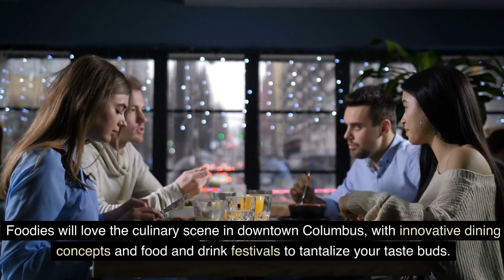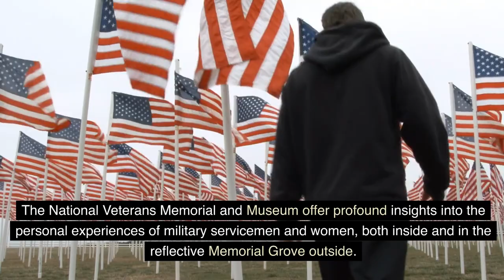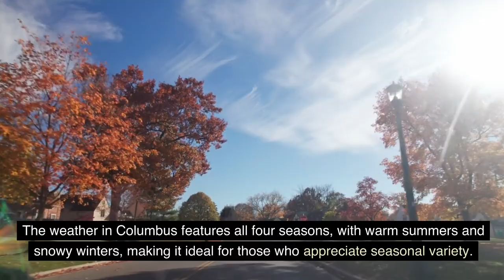Exploring Downtown Columbus, Ohio: Culture, Cuisine, and Community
🏙️ Welcome to Downtown Columbus, Ohio - Where Culture Meets Cuisine! 🍽️

Join us on a virtual tour of this vibrant urban hub, where you'll discover a world of cultural experiences, culinary delights, and a close-knit community. 🎭🍕

Downtown Columbus is home to a dynamic mix of theaters, galleries, sports arenas, restaurants, bars, and parks, making it an ideal destination for those seeking an exciting urban lifestyle. 🎟️🎨🏟️

Explore renowned cultural events like the Columbus Arts Festival, ComFest (Community Festival), and the Columbus Asian Festival. 🎉🎊

Don't miss out on the festivities during the Columbus Pride Festival and Parade, the Ohio State Fair, or the Columbus International Film + Video Festival. 🏳️‍🌈🎡📽️

Immerse yourself in the city's thriving food and drink scene, with innovative culinary concepts and exciting food festivals to tempt your taste buds. 🍔🍷🍦

Experience the sense of community in "everybody's neighborhood" with beautiful green spaces, historic theaters, and architectural gems like the Topiary Park. 🏞️🏛️🏙️

Columbus, Ohio, boasts a growing sports scene, with professional ice hockey and soccer teams, a minor-league baseball team, and The Ohio State University, offering collegiate games throughout the year. ⚽🏒🏈

Navigate downtown Columbus easily by walking, biking, Segway, scooter, or bus, ensuring you can explore at your own pace. 🚶🚴‍♂️🛴🚌

Whether you're here as a couple, with family, or adventuring solo, downtown Columbus offers a wide range of activities and attractions to suit your interests. 🚶‍♀️👨‍👩‍👧‍👦🚶‍♂️

Start your journey at the iconic Ohio Statehouse, stroll through historic Capital Square, and indulge in hot roasted nuts at the Peanut Shoppe. 🏛️🥜

Witness the breathtaking city skyline as you cross the Scioto River, heading towards the National Veterans Memorial and Museum. 🌆🌉🇺🇸

Discover COSI (Center of Science and Industry) for interactive science and technology education, perfect for family fun. 👩‍🔬👨‍🔬🚀

Experience the energy of downtown Columbus during riverfront festivals, especially in the delightful spring and summer months. 🌞🎶

For a unique adventure, visit the historic Green Lawn Cemetery, a photographer's paradise and birdwatcher's haven. 📸🦜

Explore the memorials dedicated to prominent Ohioans, including James Thurber, Eddie Rickenbacker, and Lucas Sullivant, the founder of Franklinton. 📚🎖️

Discover the housing options, diverse demographics, and seasonal weather that make Columbus an incredible place to live and explore. 🏡👨‍👩‍👧‍👦🌦️

Join us as we delve into the heart of Downtown Columbus, Ohio, and consider making it your next urban adventure!

Contact The Ohio Home Store for more information on this great Columbus area community:
Harpster & Barker Group
Century 21 Excellence
150 East Wilson Bridge Rd. Suite 140
Worthington, OH 43085